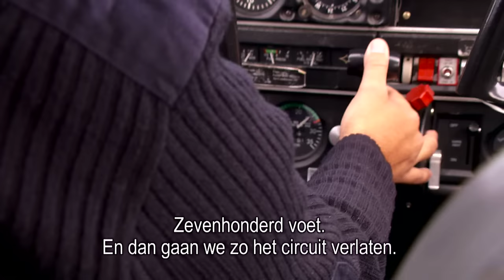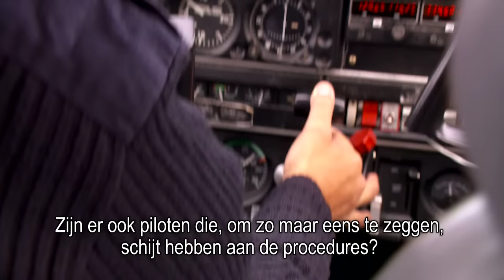Piloot van vliegveld Seppe over de circuitprocedure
Breda International Airport, in de volksmond beter bekend als Seppe, is de laatste zes jaar ontsnapt aan meerdere ongelukken nadat piloten een loopje namen met de vliegregels. Er werden circuitprocedures overtreden en een enkeling keurde zijn eigen vliegtuig goed na een botsing met een auto. Dat blijkt uit politiedocumenten die in handen zijn van Omroep Brabant.